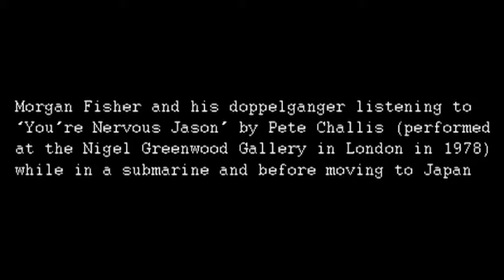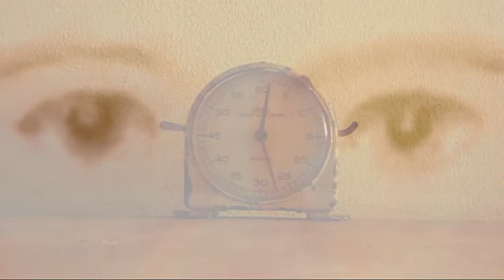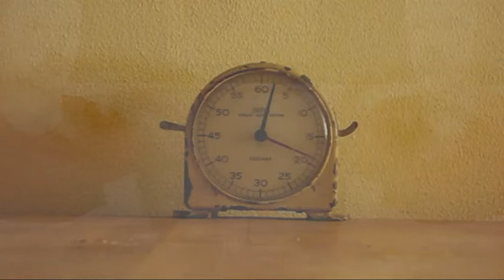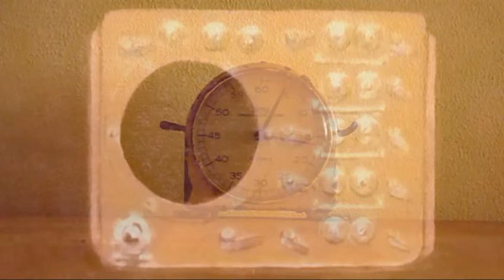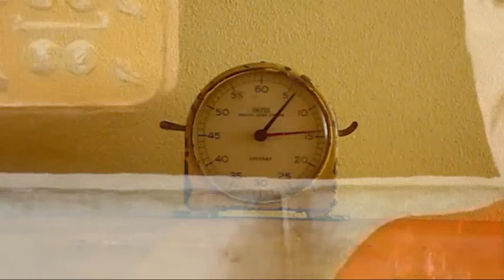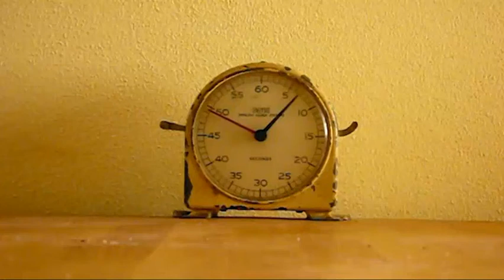You're Nervous Jason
Morgan Fisher and his doppelganger listening to 'You're Nervous Jason' by Pete Challis first performed at the Nigel Greenwood Gallery in London in 1978
Painting, VCS3 and tape loops by Pete Challis. Guitars by Phil Diplock